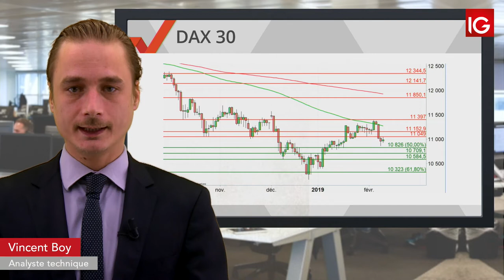Bourse - DAX, le rebond pourrait tenir à l’ouverture - IG 12.02.2019